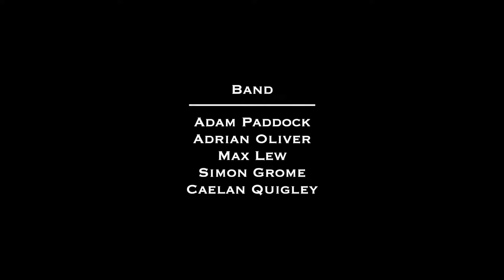Adam Paddock Debut Headlining Show Montage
Adam Paddock's Debut Headlining Show at A&R Music Bar
Columbus, OH
2.25.22

BAND
Adam Paddock (vox, acoustic guitar, keys)
Adrian Oliver (drums, keys)
Max Lew (electric guitar)
Simon Grome (bass)
Tan Bvumburah (tracks)
Matt Yohman (lights)
Lukas Moreland (FOH)

VISUALS: Anna Nguyen & Nate Hartzler
EDITOR: Anna Nguyen